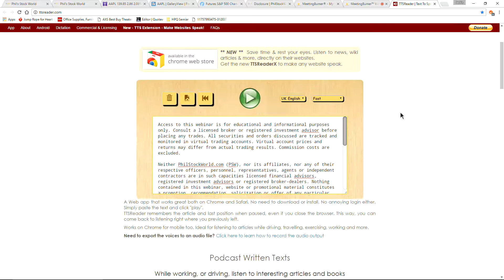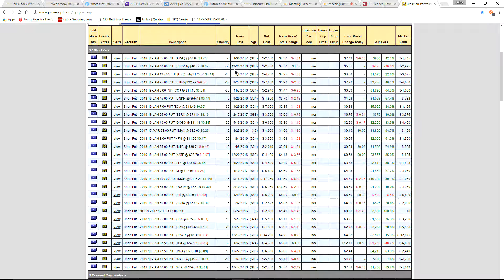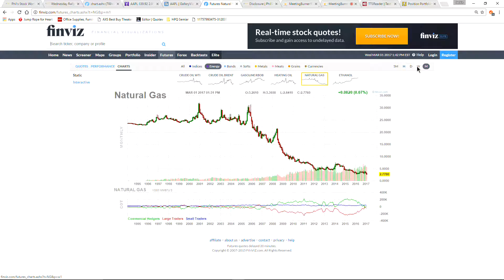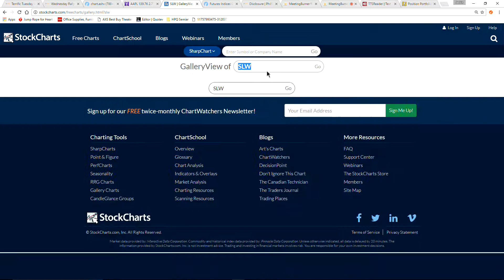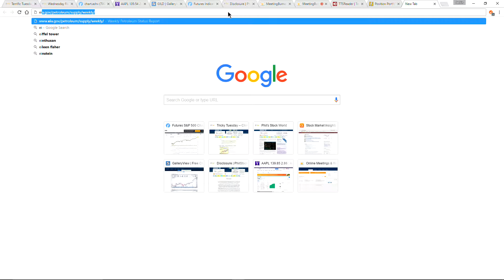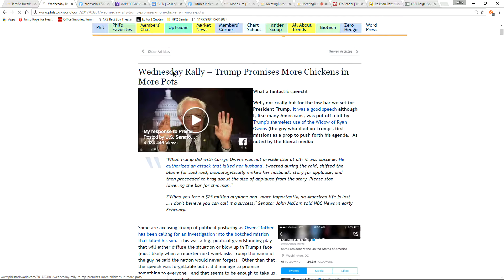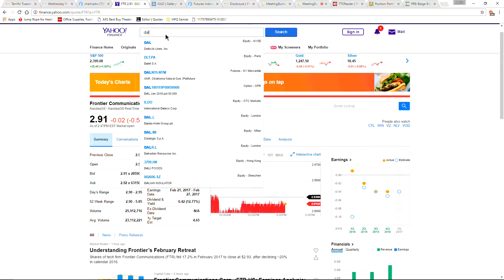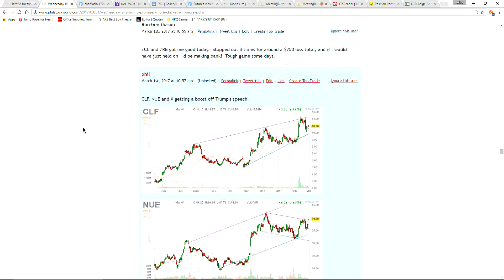PhilStockWorld.com Weekly Trading Webinar - 03-01-17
A brand new weekly stock and options trading and education webinar, with your host Phil Davis of

Be the HOUSE, NOT the Gambler!